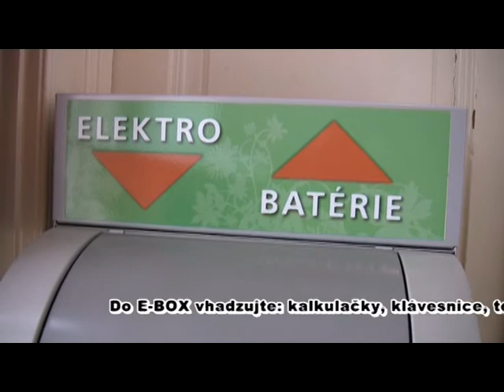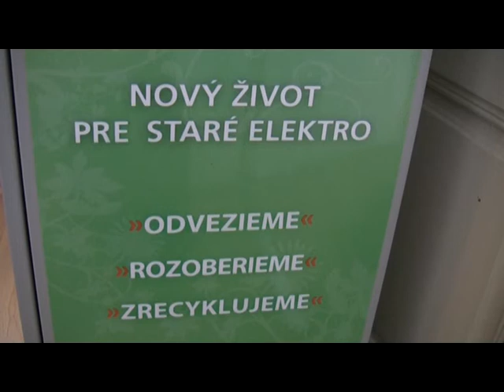12 12 06 E box